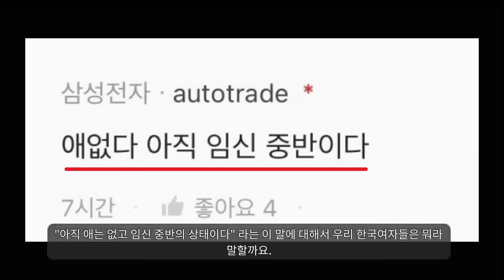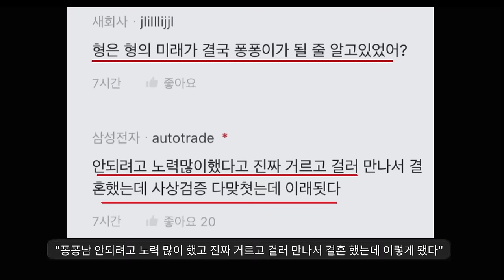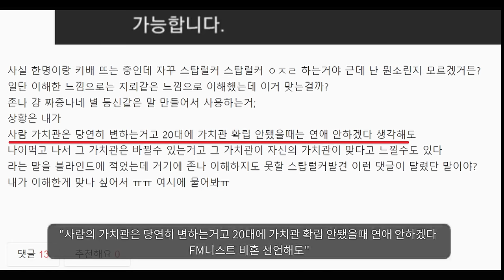결혼 못 할까봐 진심으로 두려워하네ㅋㅋ